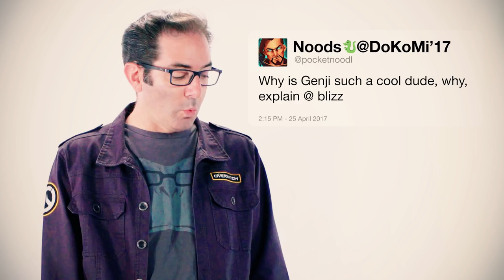Jeff Kaplan | The Meme Director of Overwatch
SONG & SOURCES IN THE DESCRIPTION!!!

Hope you have a nice day and thx for watching :D